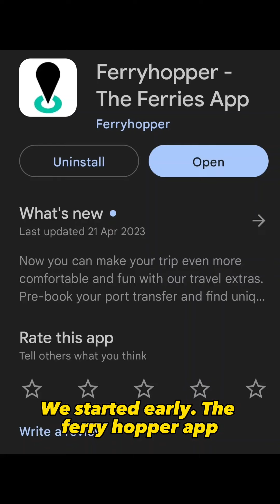Pireus to Santorini